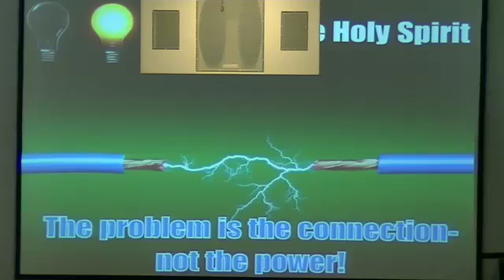5 22 2016 sermon: Living by the Holy Spirit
Pastor Scott's morning sermon from Leviticus 23:22